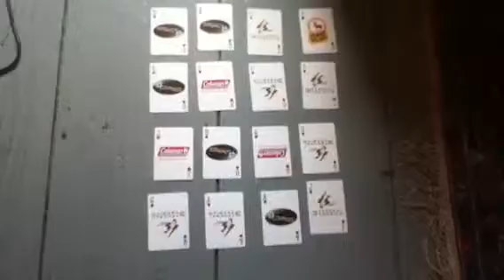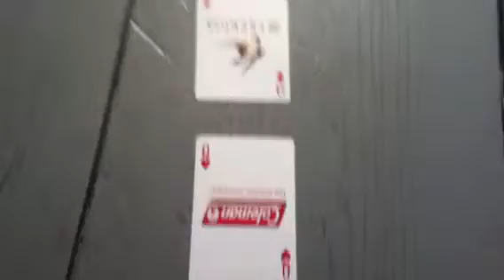A Very Simple and Easy Card Trick!